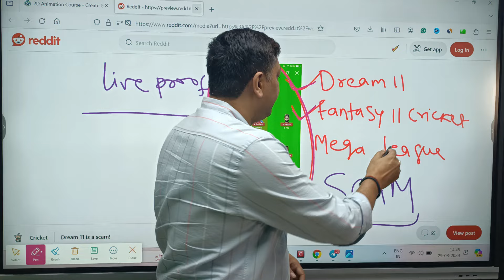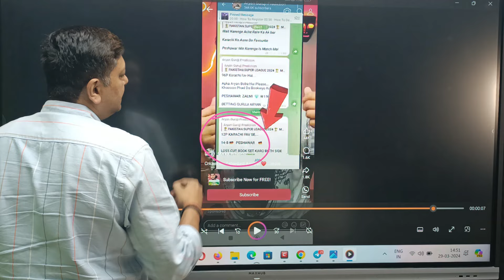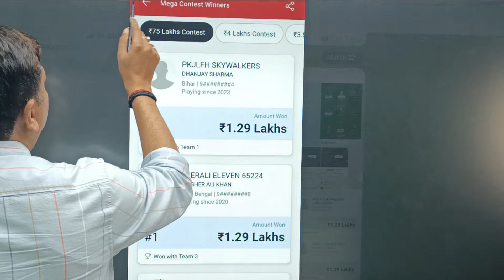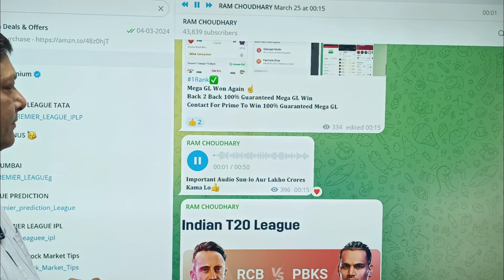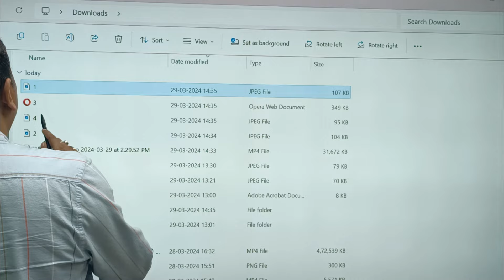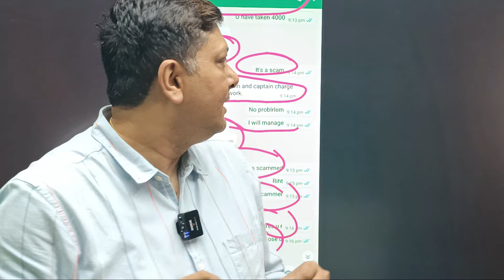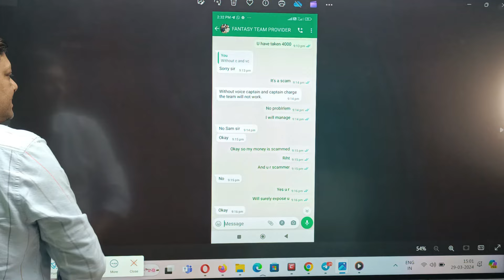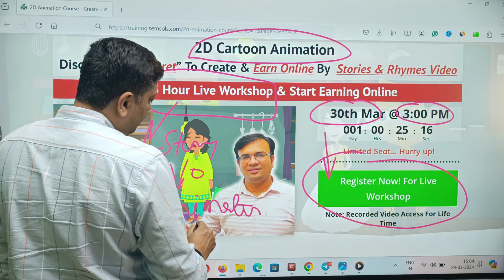Dream11 Scam Se Bach Ke Raho, Kaise Hora Hai Dream11 Me Scam Live Proof, Dream 11 Scam Exposed